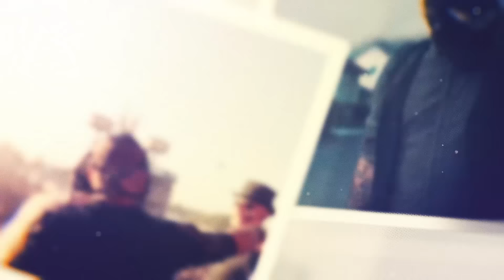HÄMATOM - WEST IN PEACE (Unsere unsterblichen Momente)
Ein paar Wochen nach dem tragischen Tod unseres Freundes und Bassisten Peter aka WEST haben wir uns zu dritt an all die schönen und zum Schluss auch furchtbaren Momente erinnert, die wir zusammen erlebt haben. Ein wenig, um euch in unsere Gefühlswelt mitzunehmen, auch ein wenig, um Selbsttherapie zu betreiben aber vor allem, weil wir selbst den Zeitpunkt und die Art und Weise bestimmen wollten, über Peters Tod zu sprechen.

R.I.P. WESTi